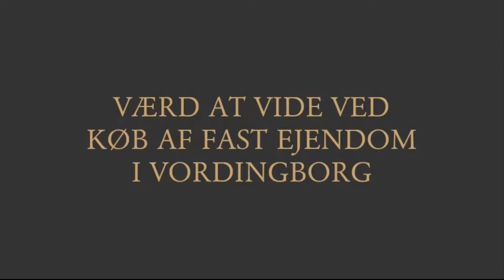Værd at vide ved køb af fast ejendom i Vordingborg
Når man vil købe en fast ejendom i Vordingborg, er der mange ting, som man skal være opmærksom på. Nogle ting er generelle for alle steder i Danmark, imens andre er lokalt afhængige.  I videoen fortæller Advokat Søren V. Andreasen, hvad der menes med fast ejendom.